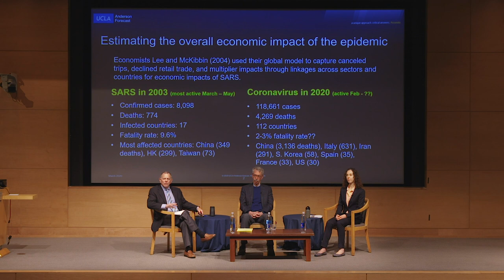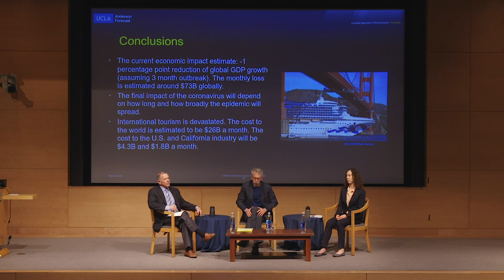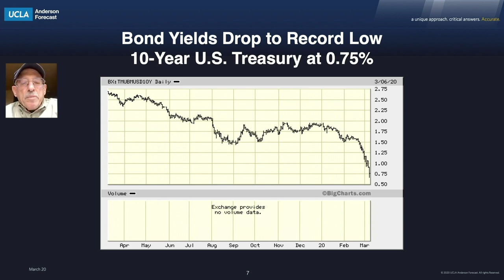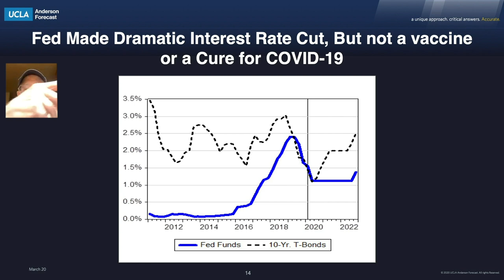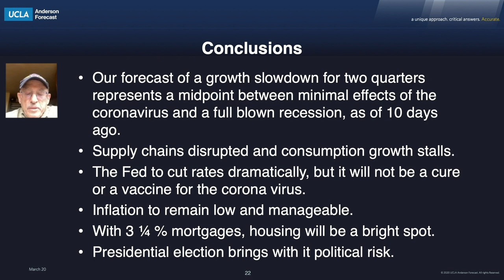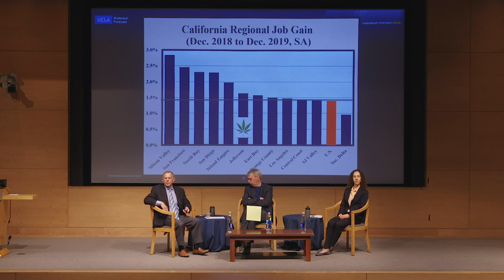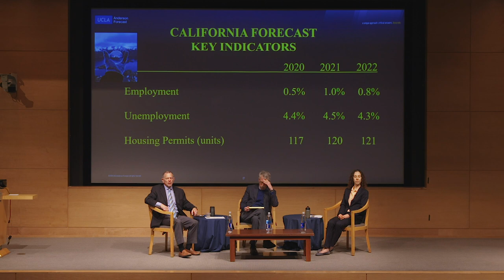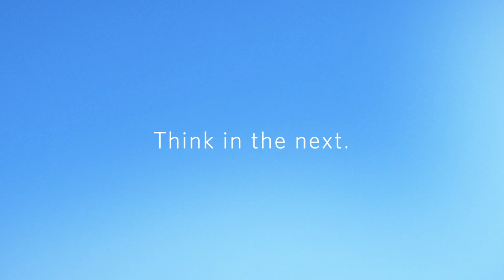2020 San Francisco Economic Outlook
Predicting Economic Impact  of Coronavirus on the Global Economy - William Yu
Coronavirus: Supply Shock and Demand Shock - David Shulman
CA Outlook: Slower Growth & More Uncertainty - Jerry Nickelsburg